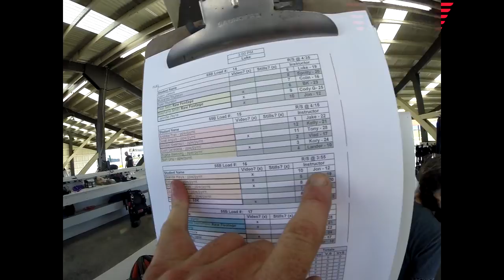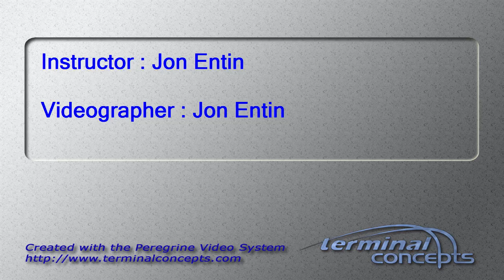Skanda Maiya's Tandem skydive!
Skanda Maiya's tandem skydive at Skydive Snohomish!